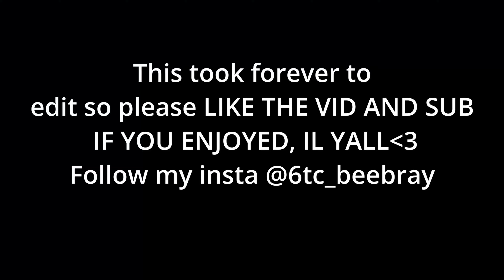Heroes & Villains 🦸‍♂️ | Beebray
Heroes & Villains 🦸 (ft. Bugha)
Heroes & Villains 🦸 (Chapter 4 Fortnite Montage)
Heroes & Villains 🦸 (Fortnite Montage)
SONG: Metro Boomin & Future - Superhero
Song : Heroes & Villains - Metro Boomin, Future

Make sure to watch in 4k quality!!